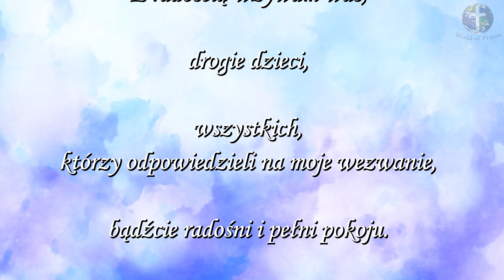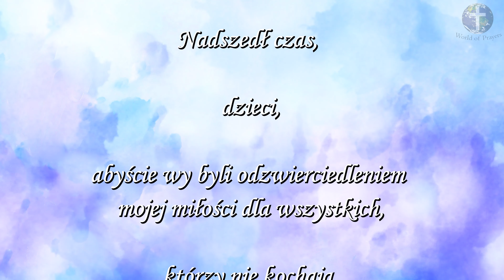🙏 MEDJUGORIE - Orędzie Matki Bożej z 25 sierpnia 2021 🙏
🔷MEDJUGORIE - Ostatnie Orędzie Matki Bożej z 25 sierpnia 2021.

"Drogie dzieci!
Z radością wzywam was, drogie dzieci,
wszystkich, którzy odpowiedzieli na moje wezwanie,
bądźcie radośni i pełni pokoju.
Swoim życiem dawajcie świadectwo o niebie, jakie wam przynoszę. Nadszedł czas, dzieci, abyście wy byli odzwierciedleniem mojej miłości dla wszystkich, którzy nie kochają i których serce wypełnia nienawiść. Pamiętajcie: ja jestem z wami i oręduje za wami u mojego Syna Jezusa, aby On udzielił wam pokoju. Dziękuję, że odpowiedzieliście na moje wezwanie!"

Zachęcamy do pisania w komentarzach specjalnych próśb modlitewnych.

Niech Cię Bóg błogosławi!